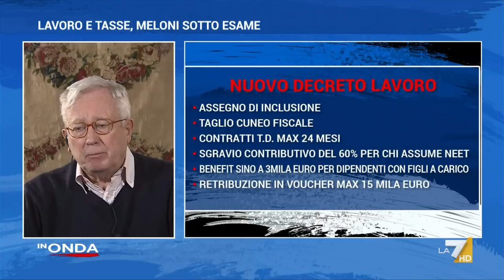Tremonti: "Crisi della globalizzazione in tutto l'Occidente"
Giulio Tremonti ospite a In Onda sulla crisi della globalizzazione in tutto l'Occidente